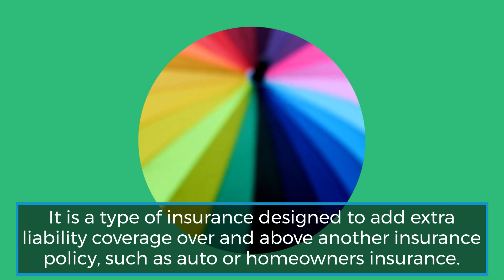Umbrella Insurance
At A.C. Marmo & Sons, Inc. we understand that experience does matter and that is why New Jersey Insurance clients remain with the Agency for over 10 years. To be a top NJ Insurance agent you need to represent various insurance companies and currently, our Agency works with 17 carriers, allowing us to provide you with more options.

Centrally located in Fairfield, New Jersey, AC Marmo & Sons, Inc. has been servicing the insurance needs of individuals, families and businesses, (including auto insurance, homeowners insurance, life insurance, and a host of business insurance coverages) since 1929. Standing behind our mission statement, “Work with someone who is accessible and has the knowledge and experience to understand your needs” has established the Agency as the main source for NJ Insurance. Customer satisfaction is our priority each and every day for over 5,000 clients in the tri-state area.